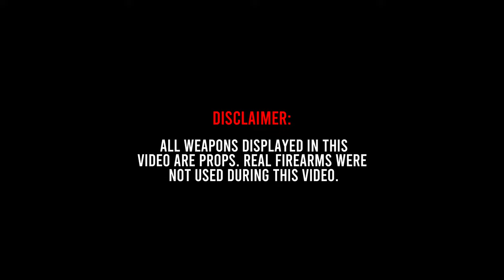Blast & CG Chapo - Ghost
Follow Blast